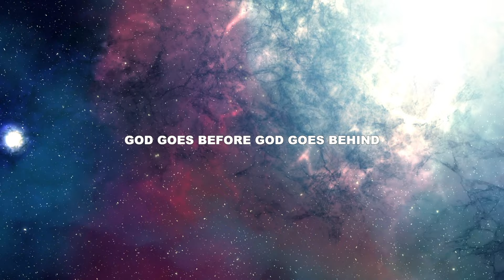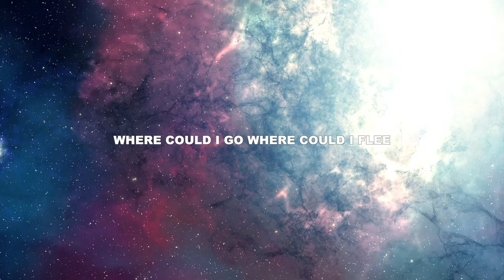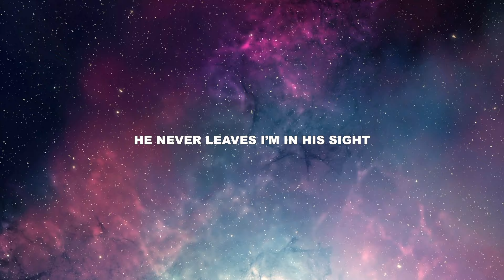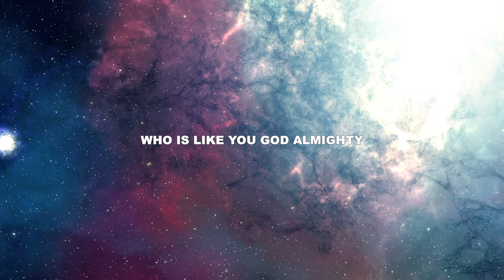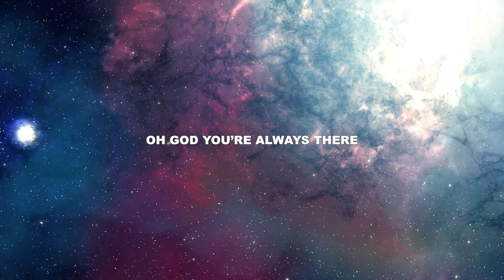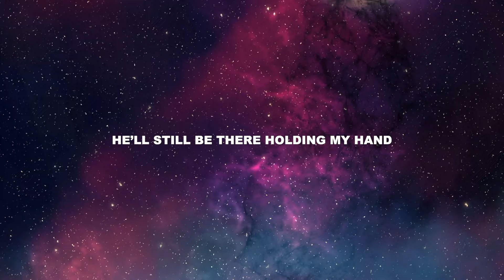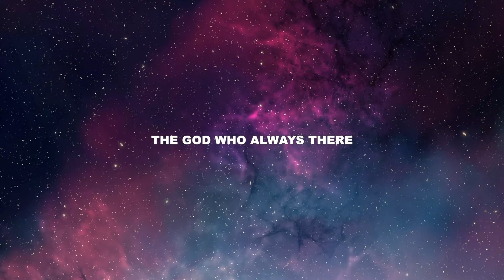TEMITOPE: EVERYWHERE AT ONCE (Official Lyric Video)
Official Lyric Video for EVERYWHERE AT ONCE by TEMITOPE

Lyrics:
EVERYWHERE AT ONCE
Writers: Temitope Peters

God goes before God goes behind
Above below and here beside
There’s no where He will hide His face
He’s present with me all my days

Omnipresent
Infinite and boundless
Yet intimate and close
The God who always there
Everywhere at once

Where could I go where could I flee
His presence stays surrounding me
In heights of sky or depths of sea
His hand is ever guiding me

When fires fall and waters rise
He never leaves I’m in His sight
The One who holds the start and end
Is still my dear and faithful Friend

Omnipresent
Infinite and boundless
Everywhere at once

Omnipresent
Infinite and boundless
Everywhere at once

Who is like You God Almighty
Who could ever match Your glory
Anywhere You are is holy
Your presence changes everything

Omnipresent
Infinite and boundless
Everywhere at once

Omnipresent
Infinite and boundless
Everywhere at once
I’ll never be alone
Oh God You’re always there
Everywhere at once

And on the day I breath my last
He’ll still be there holding my hand
To walk me to eternity
My soul will worship endlessly

Omnipresent
Infinite and boundless
Everywhere at once

Omnipresent
Infinite and boundless
Everywhere at once